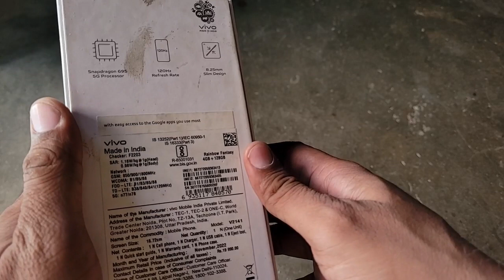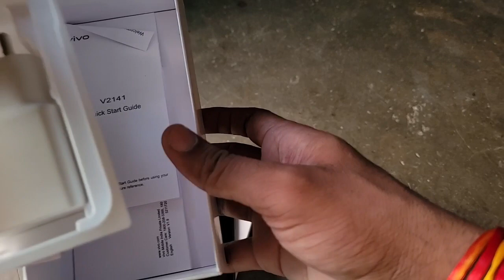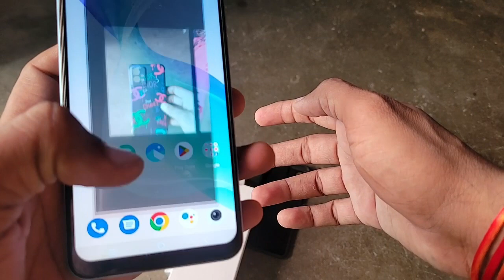Vivo T1 5G Unboxing. Sirf 10000 me Liya, Details Video ✨✨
Dosto es video me maine vivo ke t1 5g ki Unboxing ki h or ye muje 10k ka kaise mila ye bhi bataya h